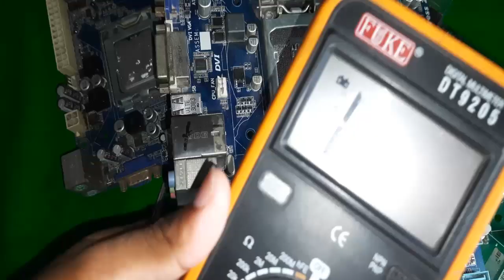Desktop Motherboard RTC Crystal Problem Repair | Restart Problem | Crystal Display Problem | PC Hang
How To Repair Desktop Motherboard RTC Crystal Problem Repair Solution And motherboard Crystal Restart Problem Repair Or Display Problem Repair.

Repair Restart Problem Video's Any Motherboard